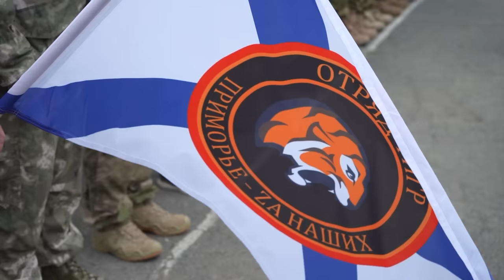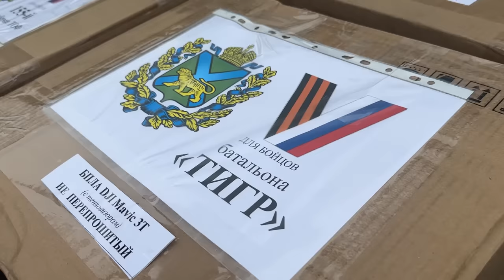Приморские «Тигры» выдвинулись в Курскую область.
Приморский добровольческий отряд «Тигр» не остался равнодушным к ситуации в Курской области, где идет атака ВСУ. Помимо гуманитарной помощи и перевода денежных средств приморские бойцы решили выдвинуться в Курск для спасения мирных жителей.